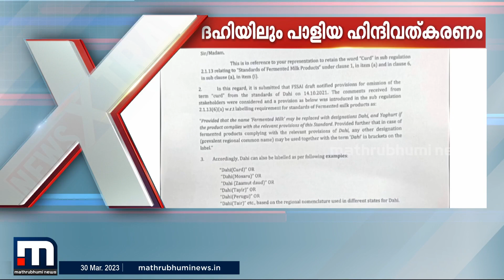''തൈര് പാക്കറ്റിൽ ​ഹിന്ദിയെഴുതിയത് കൊണ്ട് ഇവിടെ ഒന്നും സംഭവിക്കില്ല പക്ഷേ തമിഴ്നാട്ടിൽ അങ്ങനെയല്ല''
''തൈരിന്റെ പാക്കറ്റിൽ ദഹി എന്ന് ​ഹിന്ദിയിലെഴുതിയത് കൊണ്ട് കേരളത്തിൽ ഒന്നും സംഭവിക്കില്ല പക്ഷേ തമിഴ്നാട്ടിൽ അങ്ങനെയല്ല'' | News Xtra | Curd

Happy viewing!